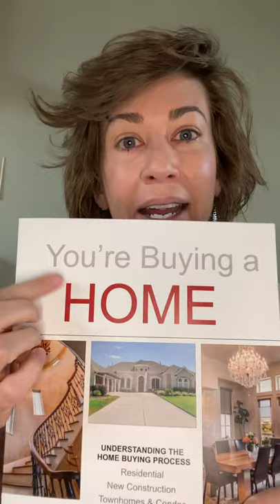How to.... hire a realtor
Why is knowing this important?  How do you know who is right for you?